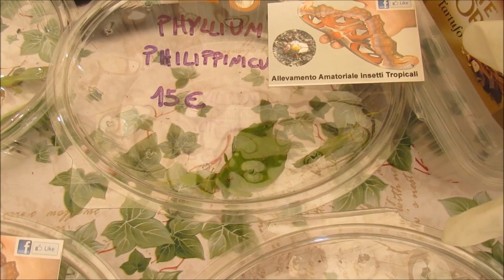Reptilmania 2017 (Origgio)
Piccolo resoconto di questa edizione di Reptilmania! Ringrazio William Di Pietro per le riprese :D